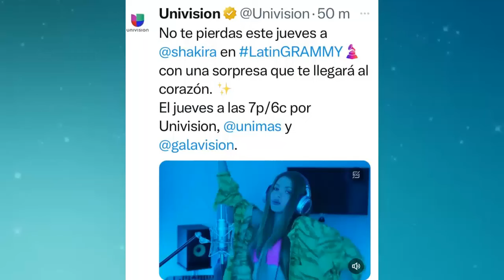CONFIRMADO SHAKIRA DARA UNA SOPRESA QUE NOS LLEGARA AL CORAZON EN LOS LATIM GRAMMY 2023 EN ESPAÑA